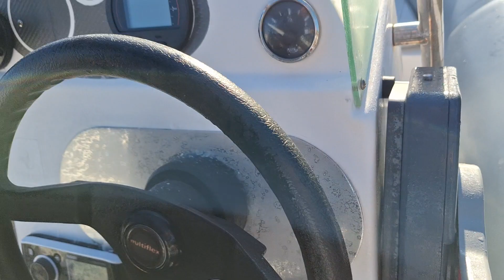Piranha 5.2m RIB walkaround video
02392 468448